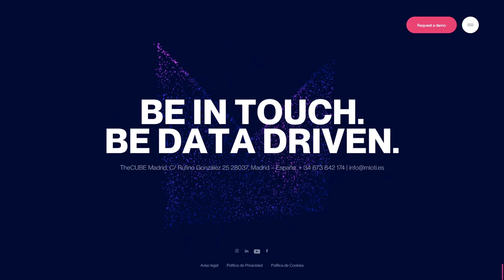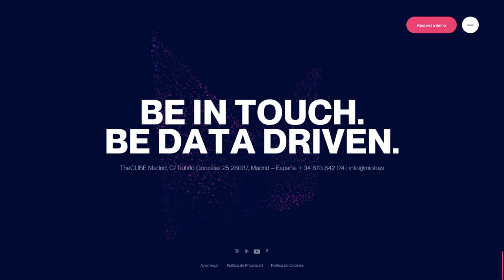MIOTI CONSULTING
a Masterpiece web design project by Dgrees from Spain was awarded the Site Of The Day certification on Dec 8 - 2022. Congratulations🎊
We help large companies make their data strategy a reality by applying big data, artificial intelligence and the Internet of Things.